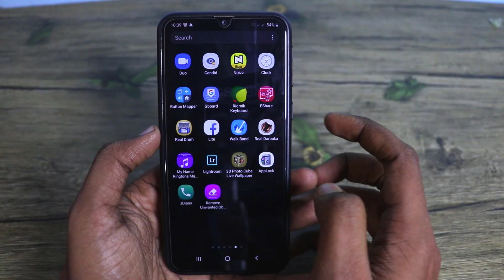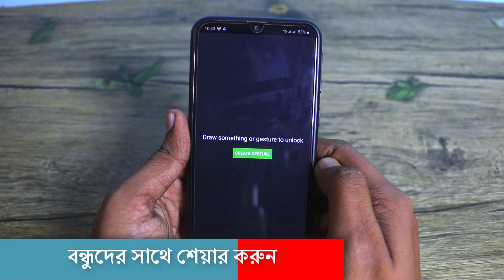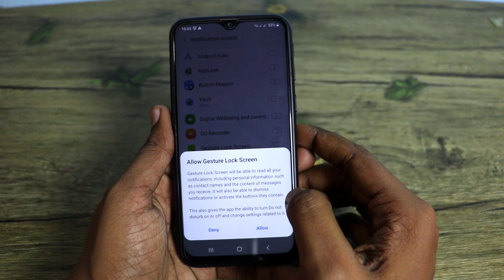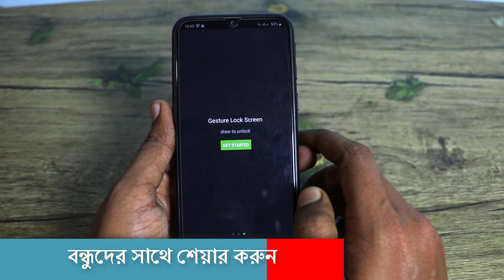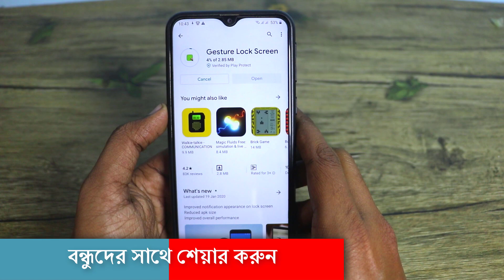এখানে শুধু ১ বার টাচ করুন খুলে যাবে সকল কিছু | Best Android Secret Apps 2020 | Gesture Lock Screen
Hello Friends Ajke ami apnader sathe android ar akti osadharon apps share ja dekhle apni obak hoye jaben.Amazing Android Secret Apps,Best Android Secret Apps 2020 ,Gesture Lock Screen
Screen off and lock your phone without pressing the physical power button.
One tap away to lock your phone.
This app use the Device Administrator permission.

Please download Gesture Lock Screen, set letters, numbers, symbols, signatures or contextual gestures as password, and draw to unlock your phone.